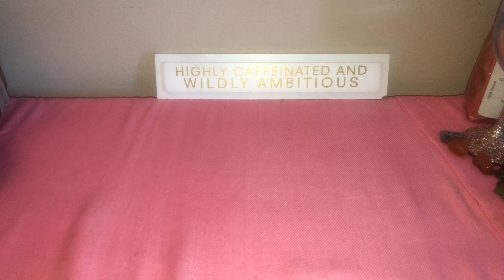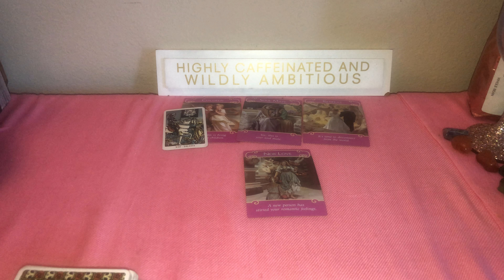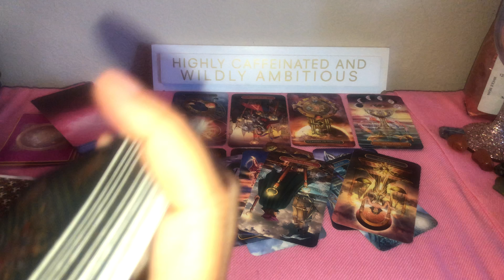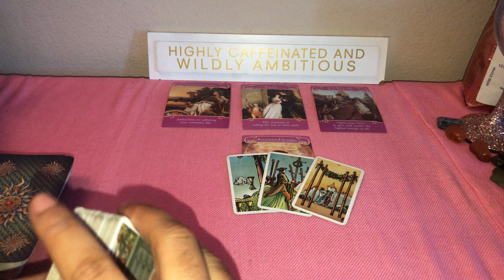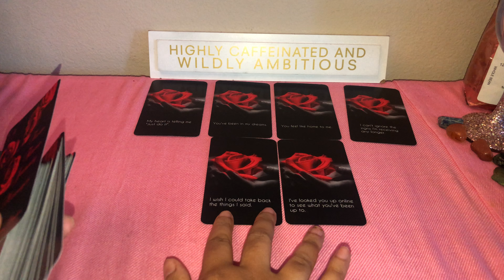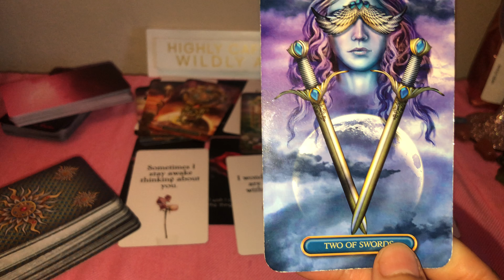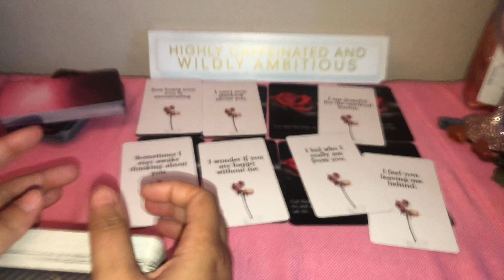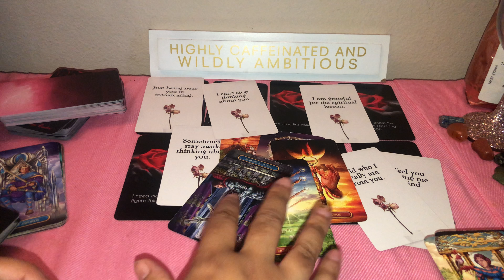Gemini Love Tarot Reading "They Learned Their Lesson They've Changed" Plus Me Reading Myself 🖤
My readings are geared towards love from the Gemini's perspective.   I also do all sign readings if you would like to get a personal.

Reading Includes
-2 Questions
-Energy Check
-Tarot Cards
-Oracle Cards

Reading Includes
-2 Questions
-Energy Check
-Tarot Cards
-Oracle Cards

Sun- Gemini
Moon- Capricorn
Rising- Scorpio